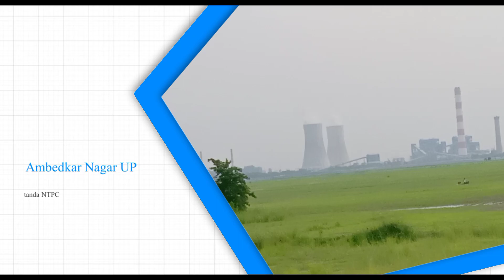There is something different in this video New Vlogs_11